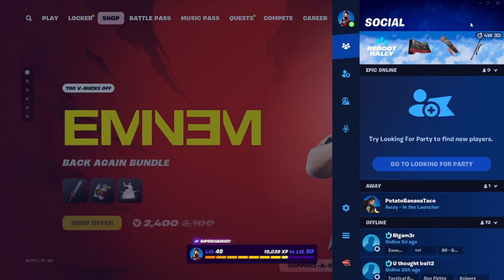Eminem rage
new poi is great